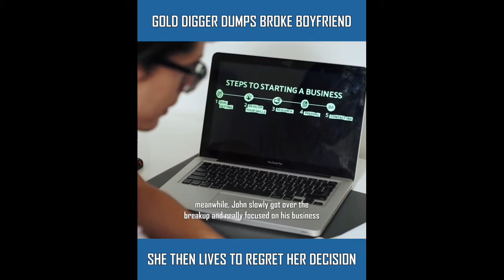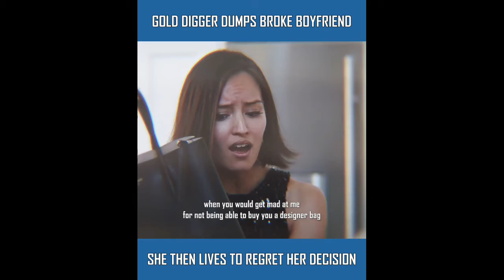Gold Digger Dumps Broke Boyfriend. She Then Lives to Regret Her Decision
MotivationalSpeech GoldDigger Motivation NeverRegret Live Life Never let anyone tell you that you can't make it. Because there is always someone who will help motivate you to your full potential in life .